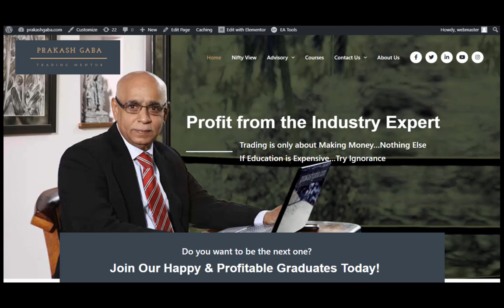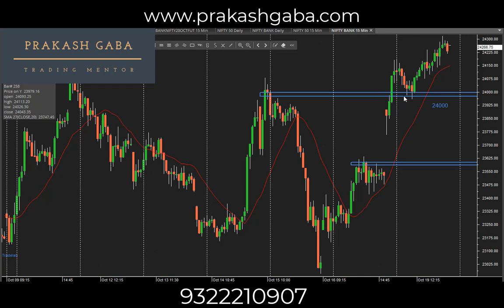Nifty View for 20 October 20 in Hindi